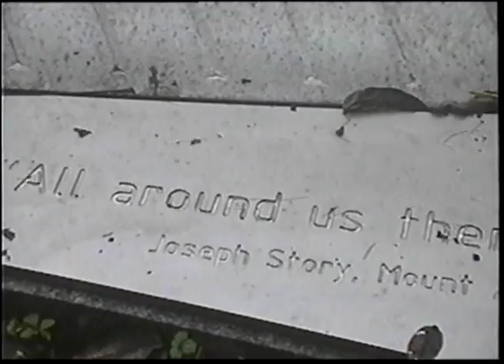Trip to Boston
A little trip to Boston with Zoe this September :~) First time shooting with my panasonic vhs palmcorder.

Song is "Main Theme " composed by Asei Kobayashi & Micky Yoshino (1977 House OST)